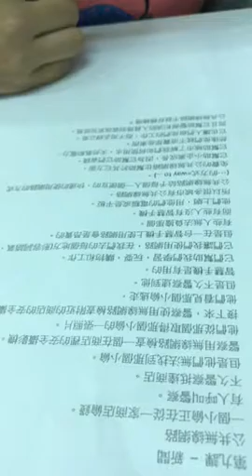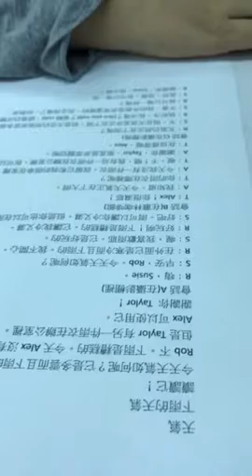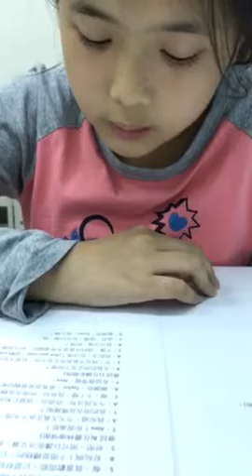畇安-大家說英語-公共無線網路，下雨的天氣二篇